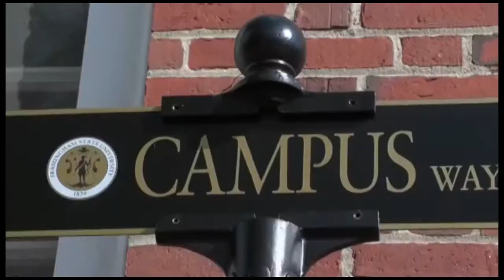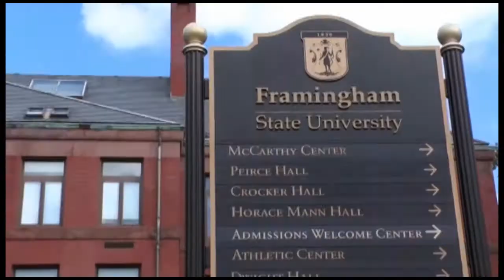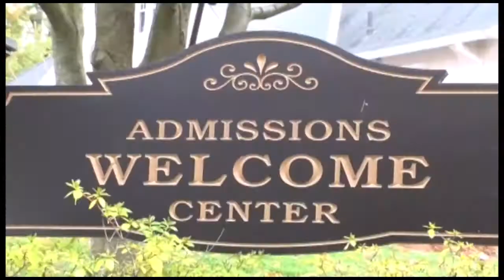Framingham State University Campus Tour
Can’t make it to campus? That’s okay! This video provides a quick campus tour of Framingham State University from the comfort of your own home. Enjoy the sights of our traditional New England campus, along with the newest additions. Imagine what your future will look as a Framingham State ram! Ready to apply?